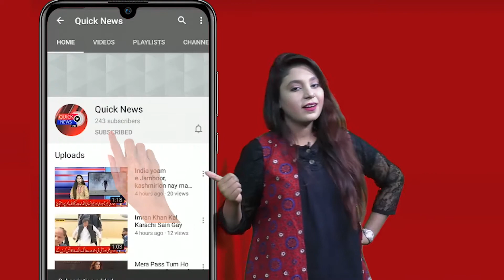Pakistan Mein Corona K War Tezi Se Jari,265 Afrad Zindgi Ki Bazi Har Gye